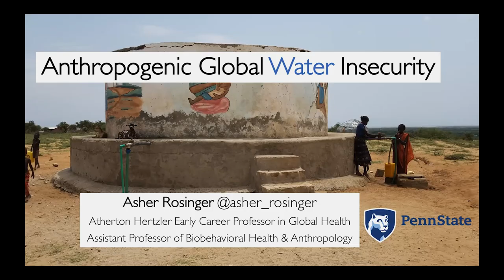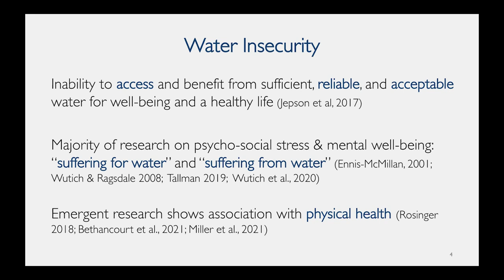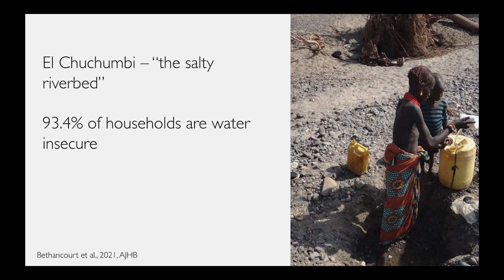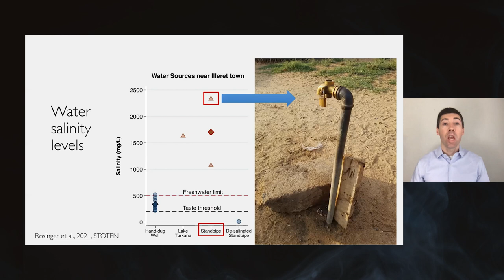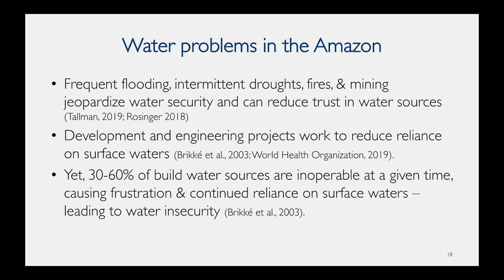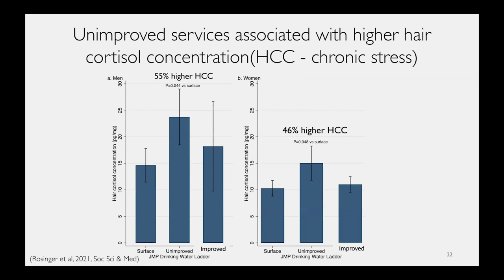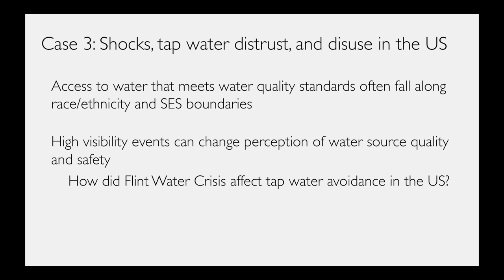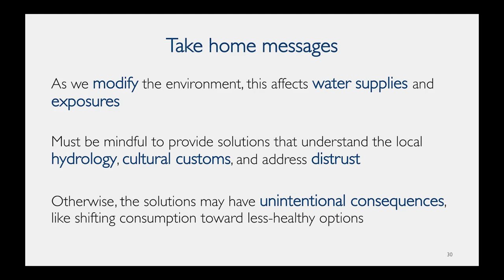CARTA: Anthropogenic Global Water Insecurity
Humans have adapted to meet their water needs across disparate environments over time using behavioral adaptations. Yet, as temperatures rise and freshwater sources become depleted, it is critical to understand 1) how populations modify their environments to meet their water needs, and 2) the consequences of these anthropogenic - or human caused changes - on the environment and further on human health. This talk will provide an overview of different global water challenges and focus on a couple of case studies to highlight how development projects in remote areas that provide easier access to water, which may be high in salt or other contaminants, can unintentionally worsen health outcomes and hasten water depletion. [6/2022] [Show ID: 37908]

00:00 Start
01:37 Main Presentation